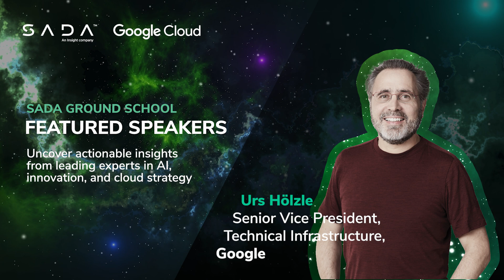SADA Ground School '24 Promotional Video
EXPLORE THE LATEST INNOVATIONS IN AI & GOOGLE CLOUD

Launch your organization into the AI-driven future at SADA Ground School, SADA's symposium on the latest innovations from Google Cloud and SADA’s services to help you kickstart your AI strategy. Register and enjoy fireside chats, product demos, and expert panels hosted by industry leaders from SADA, Google, and innovative partners who are building the new wave of cloud solutions.